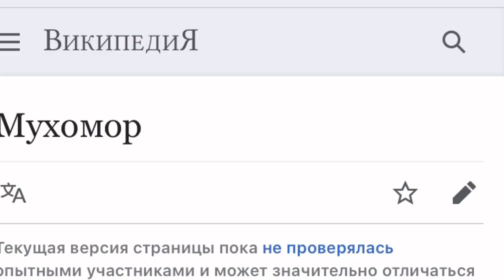Микродозинг Мухомора.. Что со мной случилось !!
Ребята в этом видео я рассказал как я употребляю мухомор уже 1 год и я хотел бы рассказать что со мной произошло за это время. Я отмечу все изменения опишу более менее понятным языком как работает мухомор и как он влияет на наше восприятие..
Перед тем как его употребить я изучил столько информации что если это собрать в книгу то это бы вышла довольно толстая книга ..
Я не врач и не доктор я лишь делюсь суммарным опытом всем предыдущих людей которые пробовали или употребляют это волшебный гриб..
 Микродозинг это великий инструмент с помощью которого можно и нужно менять мир к лучшему..